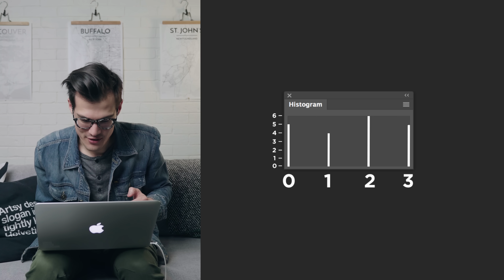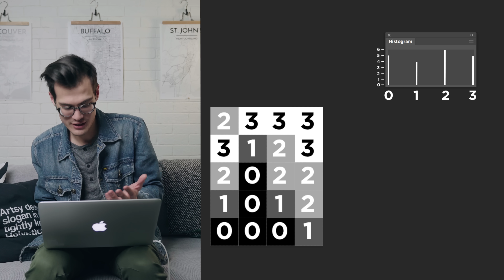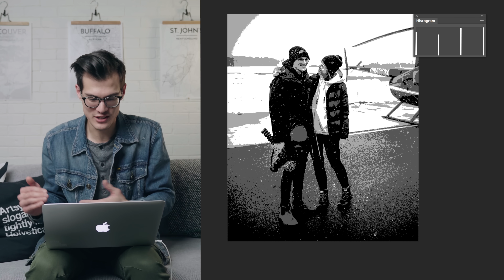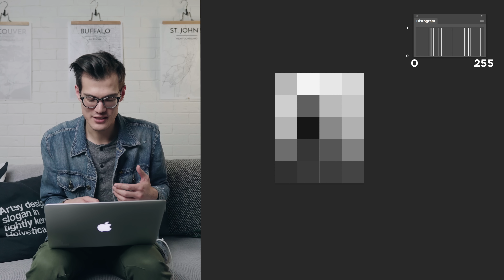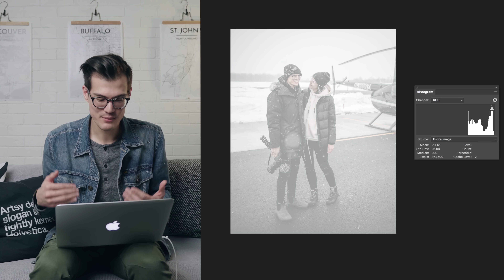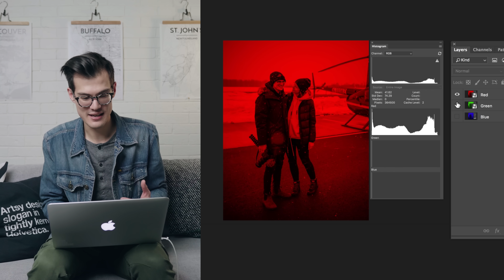You Think You Know HISTOGRAMS?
Histograms, they can be very confusing for a new photographer or videographer and a lot of times people just turn them off but you shouldn't do that! Today were getting into the nerdy, nitty gritty of what histograms are, how to use them, and how to understand them.

0:31 Understanding how histograms work
5:27 How to read a histogram